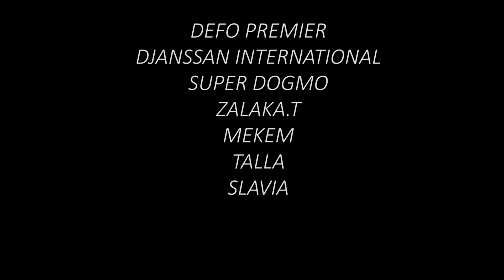Defo Premier - Le Réalisateur Feat Super Dongmo (Épisode 10)